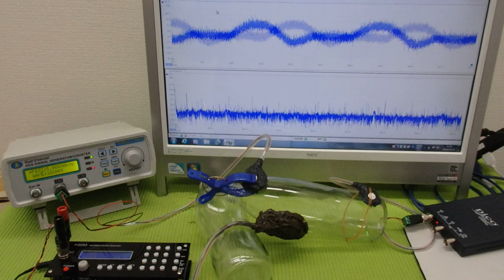メガヘルツの超音波発振制御技術 ultrasonic-labo